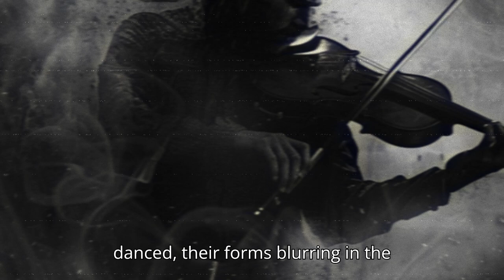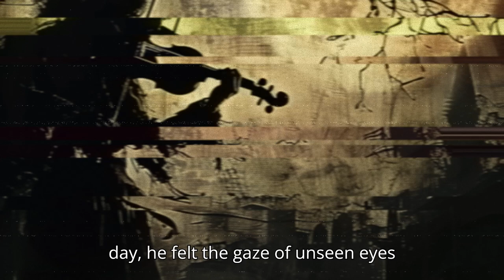N207 🎻🧙 The violin and the witches 🌙✨ Limburg 👻👻🇳🇱 #2024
*Our mission*
To spread knowledge of Dutch folklore under the wider audience.
Do you want to help us in our journey, by supporting our YouTube channel? Very much appreciated (you can do this via the "thank you" above ;).

Did you know the Netherlands has many legends, myths, usually only known to the cities or states they were first sprung.
In this episode we share one of many the stories we reveal "🎻🧙‍♀️ The Violin and the Witches of Limburg: A Bewitching Tale Uncovered 🌙✨"!

Is it magical music or just some seriously spooky tunes? 😂🎶🔮

Don't miss out on this enchanting and mysterious story! 👻✨

Chapters
0:00 - intro
0:24 - intro trailer
1:01 - start story
4:15 - outro

This is a  story, based on and inspired by an actual Dutch legend from the Netherlands, some details are a creative interpretation.
Persons of the story are fictional.

   / savfkmusic
Music powered by BreakingCopyright:    • 'The Age Of Wood' by Savfk 🇮🇹 | Cello...

   / silvermansound
Music powered by BreakingCopyright:    • 'Fiddle-De-Dee' by SilvermanSound 🇬🇧 ...

Other picture are made by Midjourney